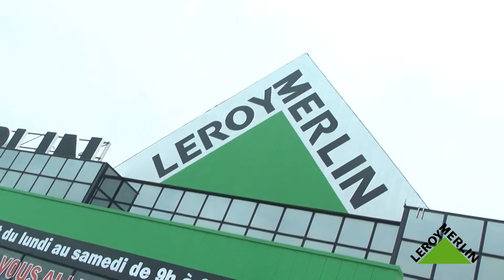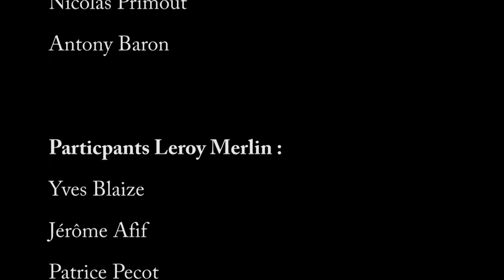Alternance Leroy Merlin Sandra G Def MCPA 2013